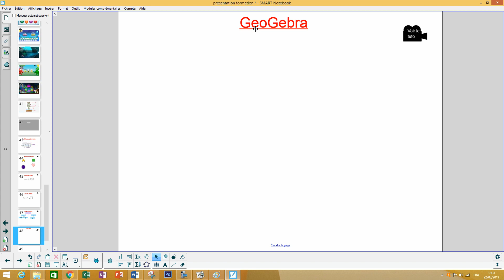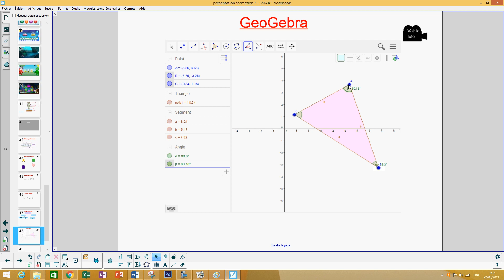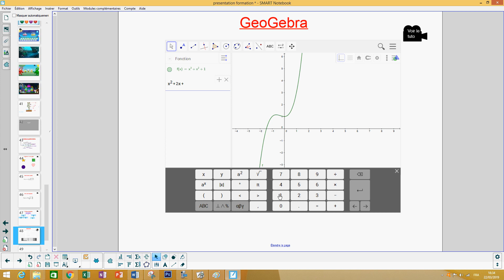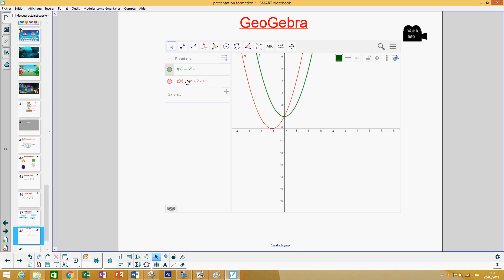Activitée 8 Geogebra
Activitées TBI SMARTNotebook SIDIKACEM